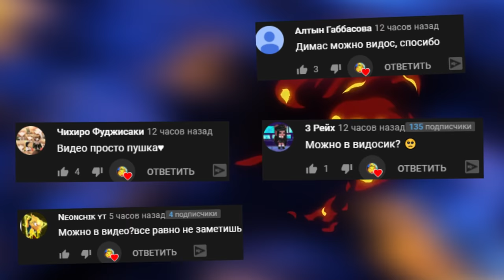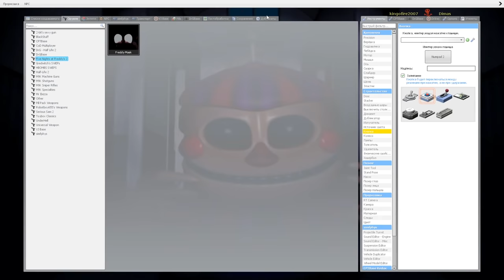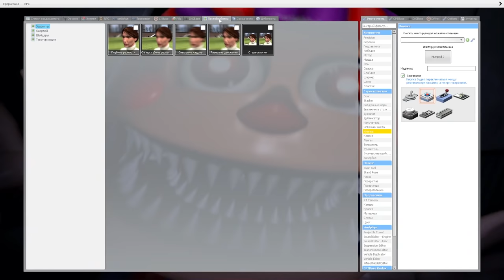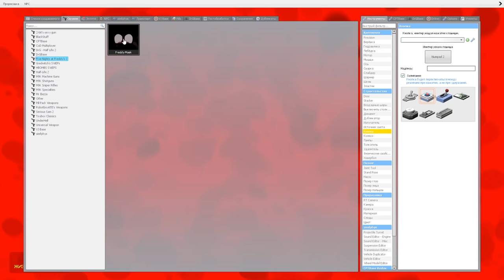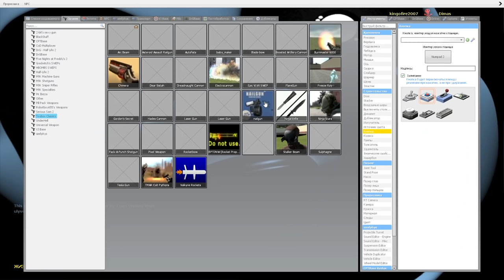АНИМАТРОНИКИ ПУГАЮТ ОХРАННИКА FNAF 3 COOP ► Garry's Mod